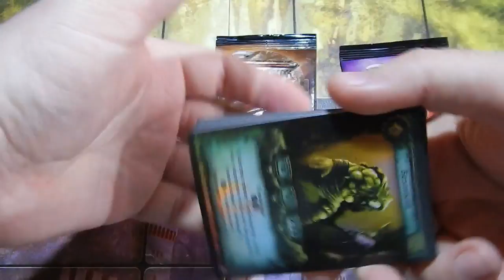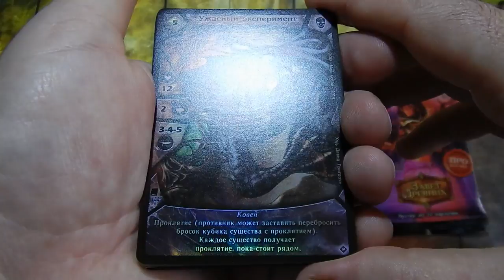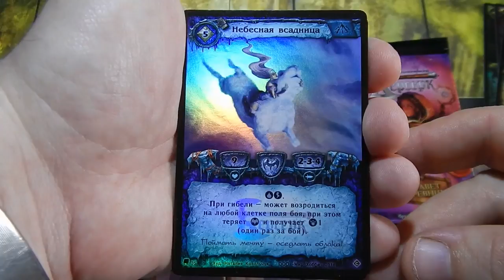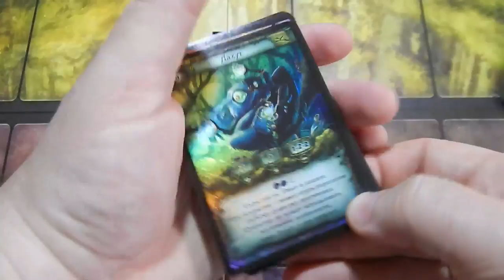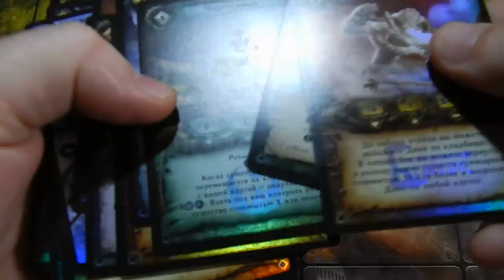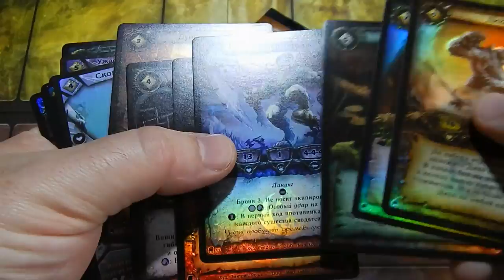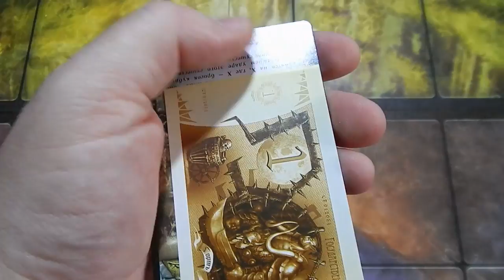ККИ Берсерк распаковка. Про бустеры Завет древних, полные фойловых карт